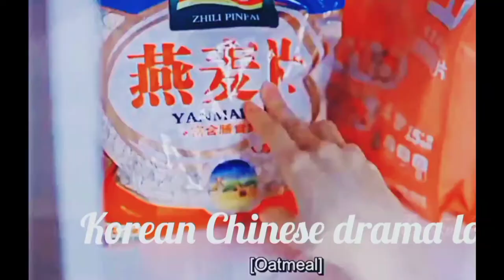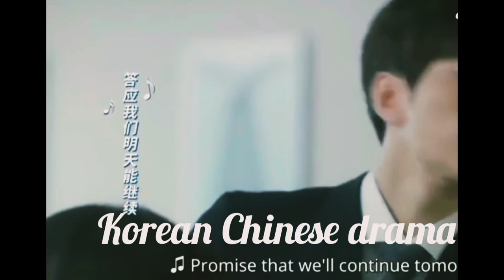new korean mix hindi song💞Time to fall in love 💞new korean mix hindi song 💞new drama 2022💞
mix hindi song💞Time to fall in love 💞new korean mix hindi song 💞k&C drama love angle 💞